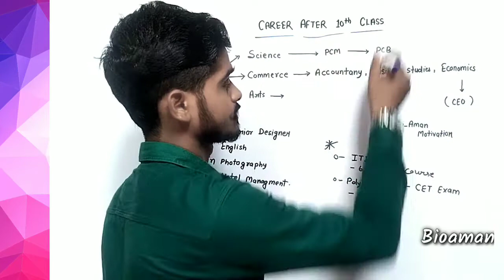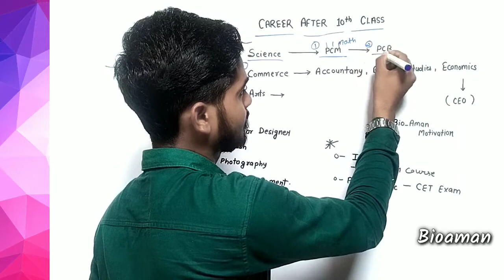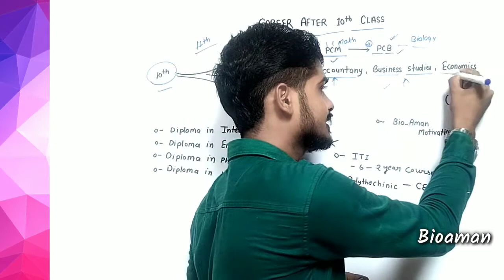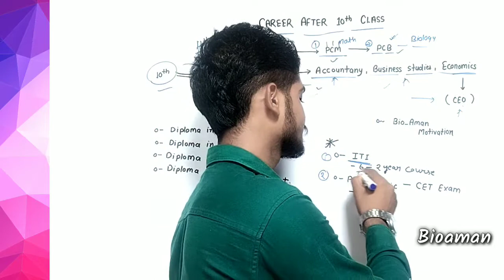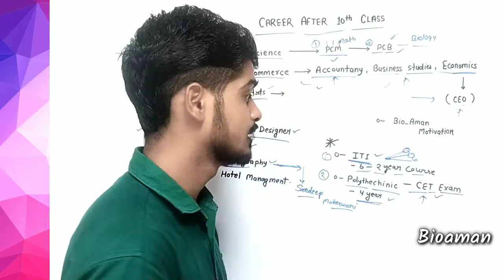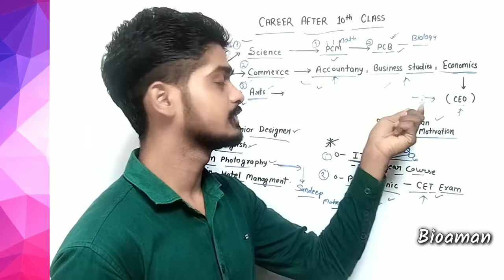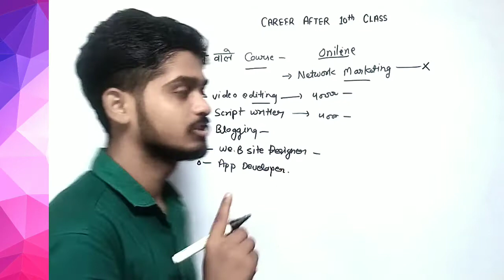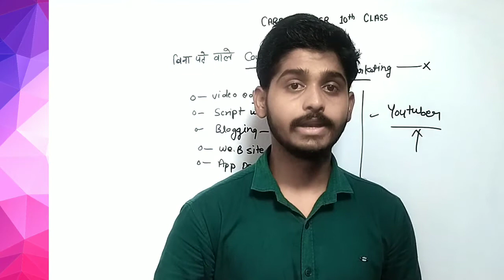what to do after 10th ke bad kya kare | career options for class 10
career options for class 10 || what to do after 10th ke bad kya kare | career after 10th class career option

_______________Welcome_______________
_______________Bio_Aman___________

Presenting By - Bioaman Self Studio
Educator - Drx Aman Singh
Director - Pravesh Kumar
Thumbnail - Bioaman Team
Video & Topics - Bioaman Team
Managed by : Bioaman India Technical Team

Video Cover-
career options for class 10
Best career options Class 10
career after 10th class
10 ke bad kya kare
10 career option
what to do after 10th class